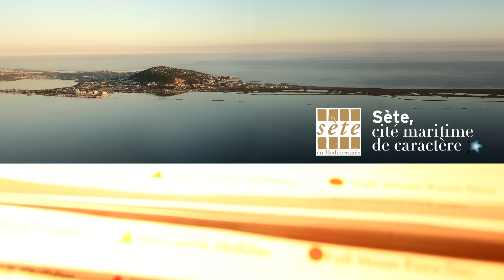Le calendrier 2017 de l'Office de tourisme de Sète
Toute l'équipe de l'Office de tourisme de Sète vous souhaite une bonne année !  Il y en aura pour tous les goûts à Sète en 2017 : balades nature, visites, sports et loisirs, culture, événements, concerts : rdv pour préparer vos séjours !